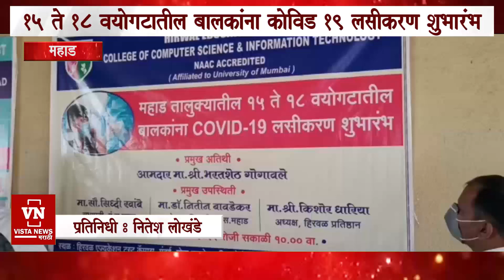आमदार भरत गोगावले यांच्या उपस्थितीत महाड मध्ये 15 ते 18 वयोगटातील बालकांना कोविड 19 लसीकरण शुभारंभ